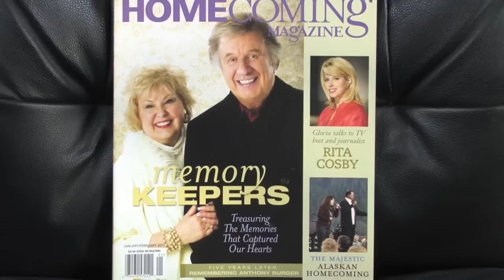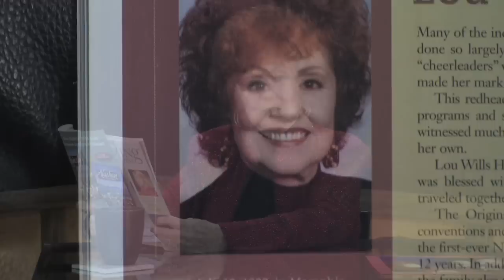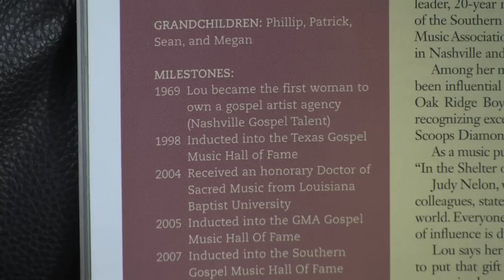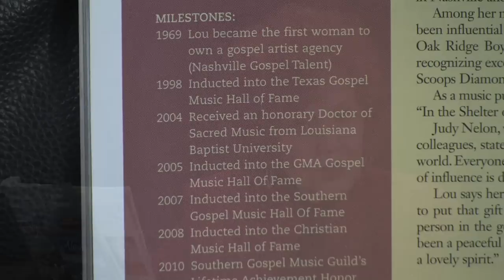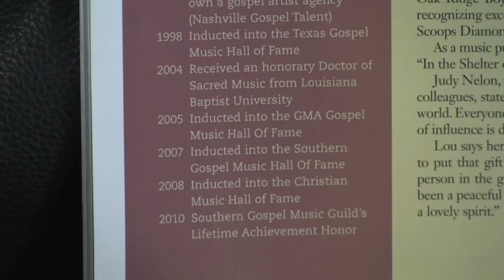Lou Wills Hildreth--Milestones And Blessings"